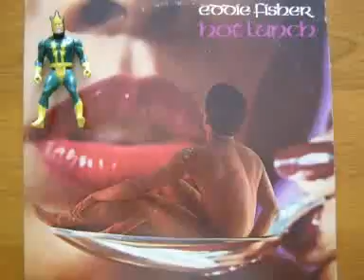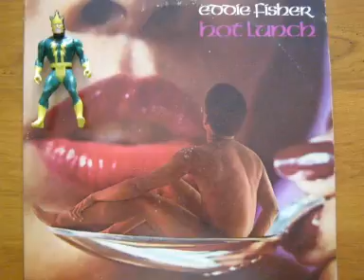Eddie Fisher Energy